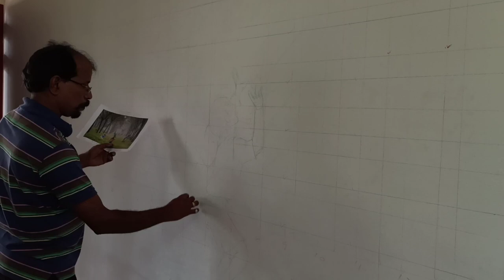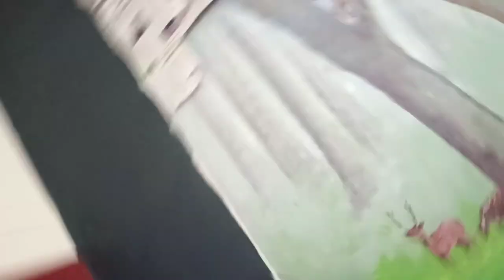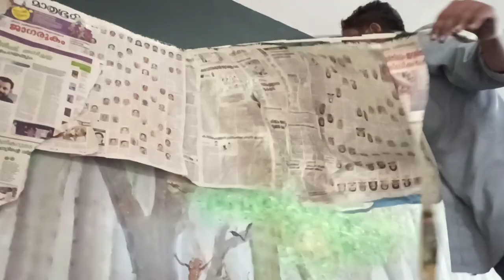Wall art # Tutorial # lockdown in Kochi